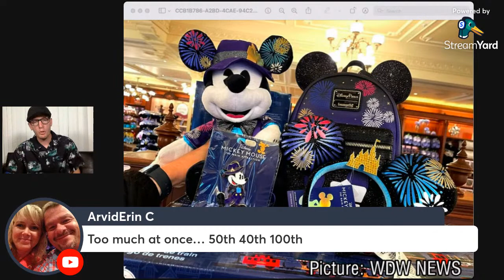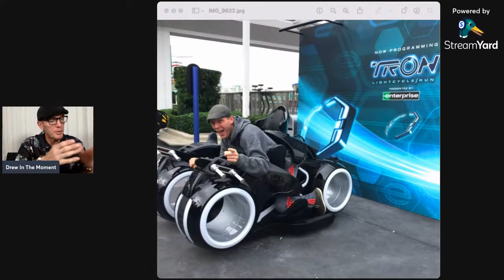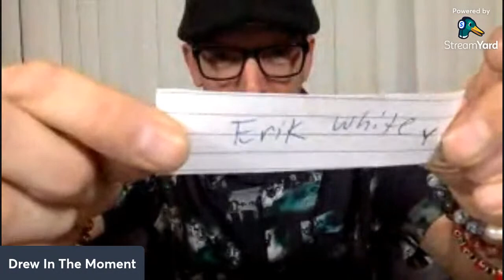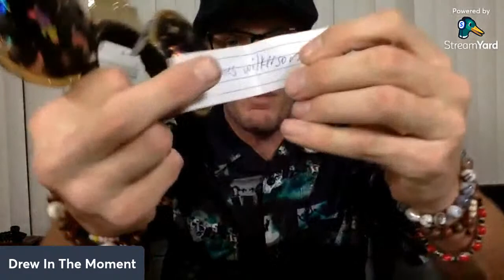Live: a Brew and a chat - Membership GiveAway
-Clean Look Cleaning Services (New Hampshire Area)

Adam G.
Alli
Alice Wonderland
Allen Buck
Anthony P.
Angela Foutz
Ashely Kacey
Brenda L.
Bob Affonso
Carmen Gloria
Cherish Ann.
Christ White
Christy J.
Christopher B.
Daniel D.
Danielle Bradshaw
Danny C.
Dante B.
David Grimsley
Denise B.
Dusty N.
Eric Jones
Erik White
Frankie C.
Janet R.
James H.
Jason Meckes
Jason Steely
Jeannette F.
Joana wedding
Jomands Disney Vacation
Jordan B.
Jose Pablo.
John Williams
Justin D.
Kathleen Stefani.
Katharine Wilby
Katy & Steve M.
Keith A.
Ken K.
Kevin J R.
Kevin R.
Krista F.
Lisa Z.
Lynne B.
MR.Bob
MR. Fulton Mraz
Melanie W.
Micheal j W.
Michelle F.
Nikki
Nicole B.
Paul Ferrara
Randy W
Rhonda & Chuck C.
Rick D
Sarah R.
Sally T.
Scott Jones
Sam P.
Shirley B.
Simone Silva
Tammy Smith
T&H S.
Theresa Arias
The JAE vlog.
Tiki-Jim
Tink Disney
Tortuga A.
Veronica M.
Zac.

YOUTUBE MEMBERS DREW CREW LEVEL:

Allan Buck
Amanda Orlove
Andy Powers
Azczap
Billy Glenn
Brooke Rosicka
Buckeye Ken
Charlotte Marks
Dennis Noll
Hei Hei Let's Unbox
Eileen Murphy
Forky Gaston
Keith Abbott
Kelly McElreavy
Kel Marie
James Wilkerson
Jonny Neverland
C Mill
Gregr327
Where’s Perry
Surf Bum
Boston Steve
Kags817
JJ Mickey
Matt H
Michelle Fogarty
Nikki
Grammie tammy
Tammy Smith
Eric White
Jill Wachbrit
Jonathan
Steven Bullock
Kevin R.
Greg J.
Soupie
Vicky D
Wayne Ray